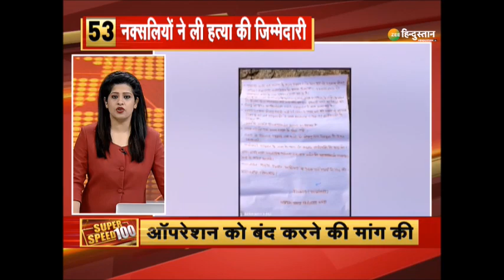Super Speed 100: देश-दुनिया की तमाम 100 छोटी-बड़ी ख़बरें देखिए | Nonstop 100 News|Today BreakingNews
Super Speed 100: देश-दुनिया की तमाम 100 छोटी-बड़ी ख़बरें  देखिए

About Channel